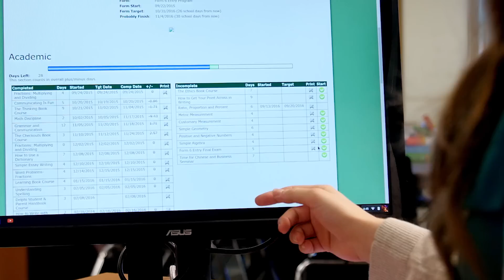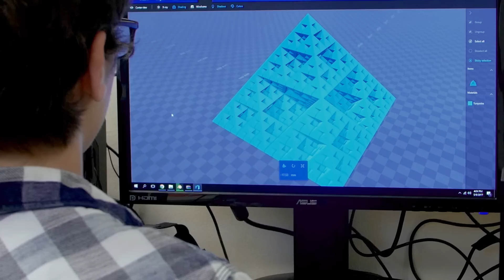Boarding School Life - Find your future at Delphian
Delphian students talk about Delphian School and what it means to them.